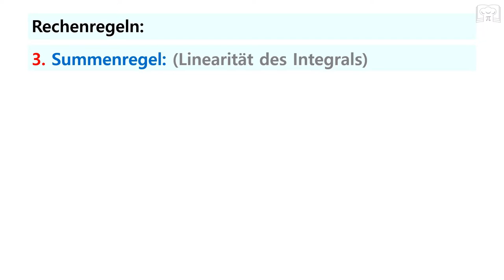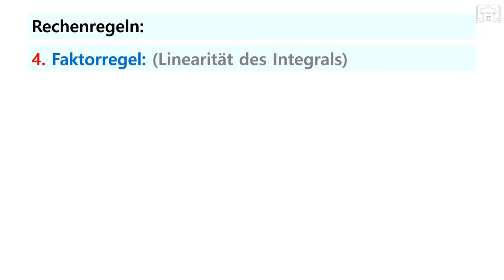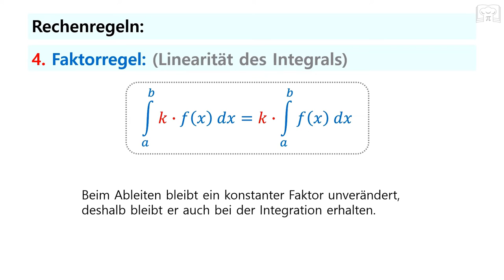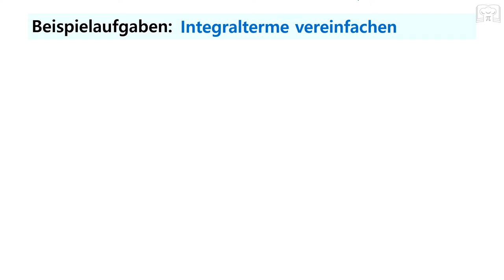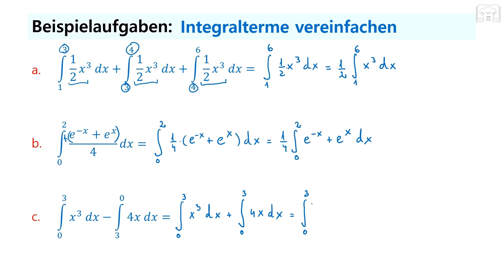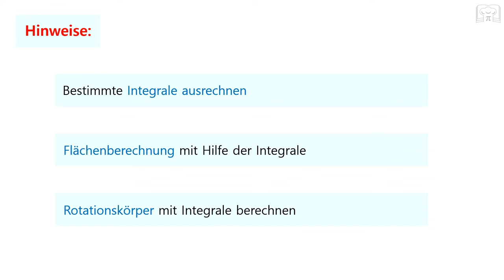Rechenregeln für Integrale / Integralregeln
hier könnt ihr die 4 wichtigsten Rechenregeln für Integrale finden bzw. wofür diese Rechenregeln bei der Berechnung von Integrale gut sind anhand von Beispielaufgaben.

00:00 Rechenregeln
05:37 Zusammenfassung
05:55 Beispielaufgaben